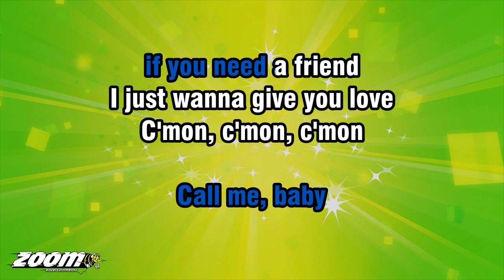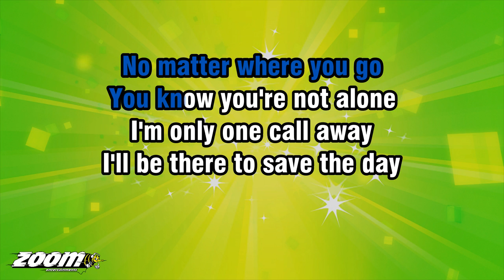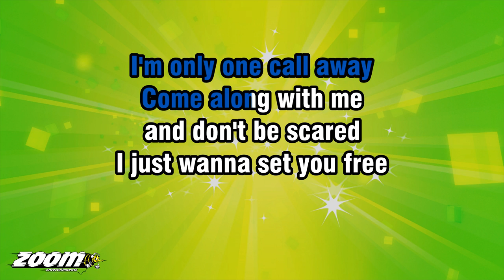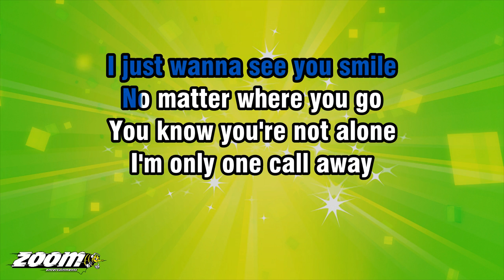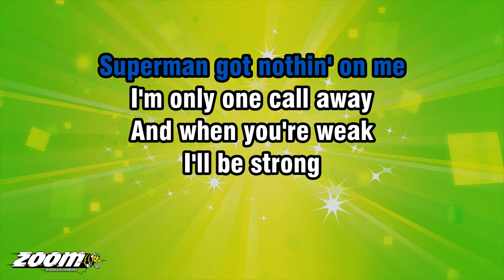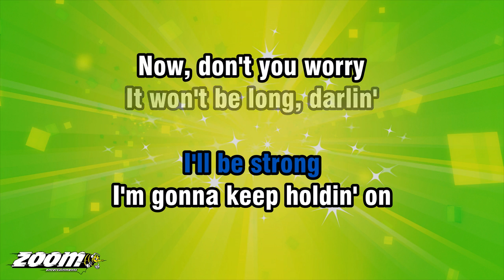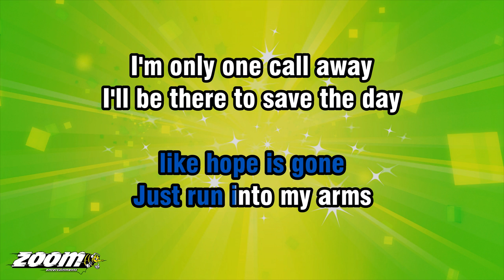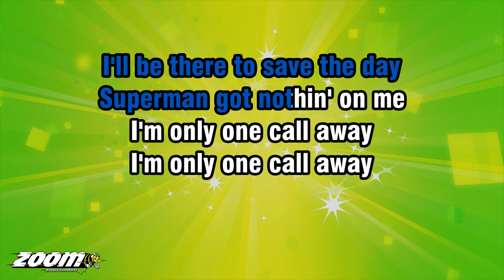Charlie Puth - One Call Away - Karaoke Version from Zoom Karaoke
Song lyrics:

SUPERMAN GOT NOTHIN' ON ME

IF YOU NEED A FRIEND
REACHIN' OUT TO YOU
SO, TAKE A CHANCE

CAN MAKE IT ANYWHERE
FOR NOW
WE CAN STAY HERE FOR A WHILE
EH! 'CAUSE YOU KNOW
I JUST WANNA SEE YOU SMILE

AND WHEN YOU'RE WEAK
I'LL BE STRONG
I'M GONNA KEEP HOLDIN' ON
NOW, DON'T YOU WORRY
IT WON'T BE LONG, DARLIN'

AND WHEN YOU FEEL
LIKE HOPE IS GONE